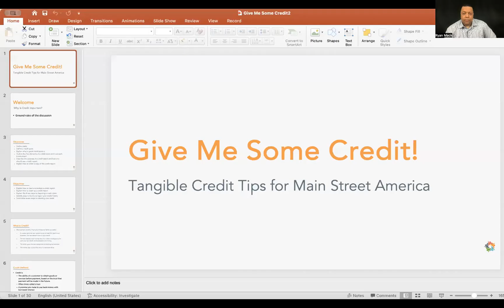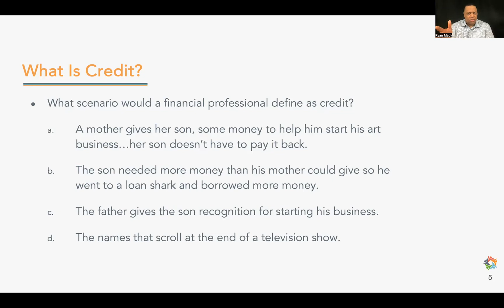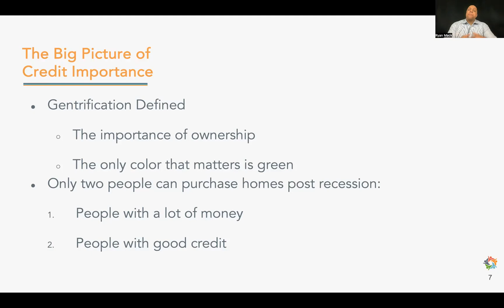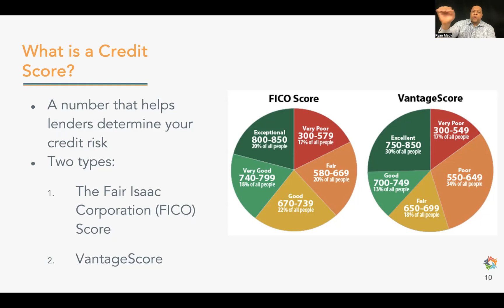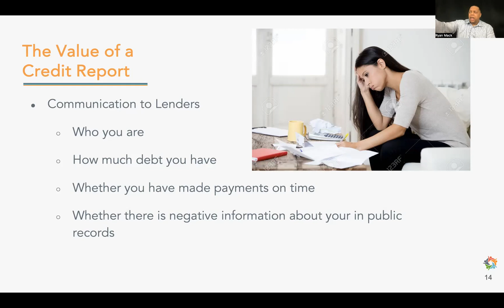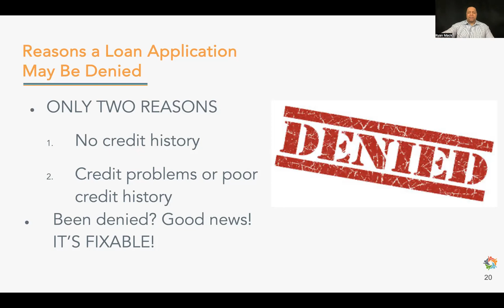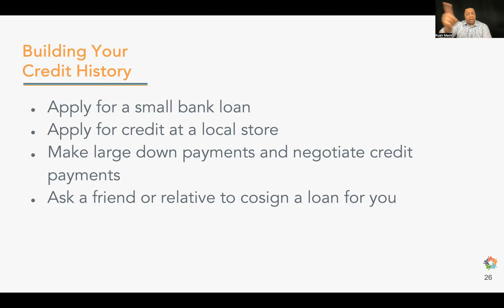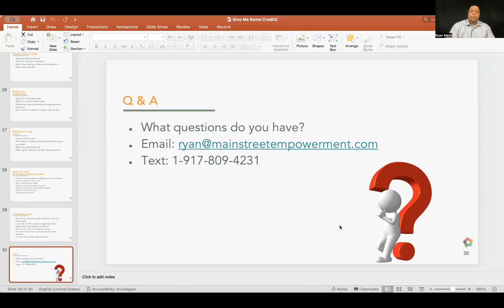MPI Workshop: Gimmie Some Credit!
Office Hours: Office hours will be held every Friday. To schedule a 30 minute, individual consultation email . Participants of this course are highly recommended to schedule regular, weekly appointments to obtain uniquely tailored financial guidance.

Financial Education Hotline: If you have a question that needs immediate attention text it to or email it to . All questions will be answered within 24 hours. This hotline can also be used as a referral guide for free resources in your area.